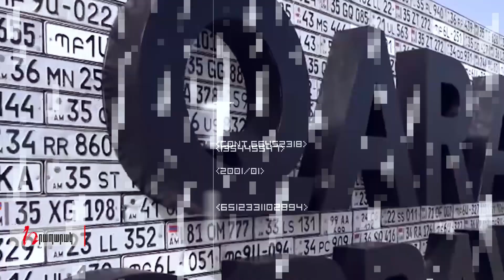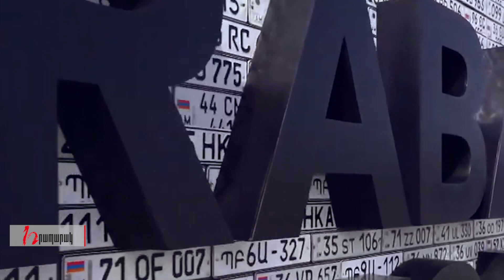Բաքվում բացվել է ռազմական ավարի այգի